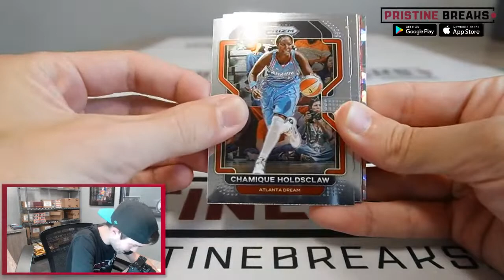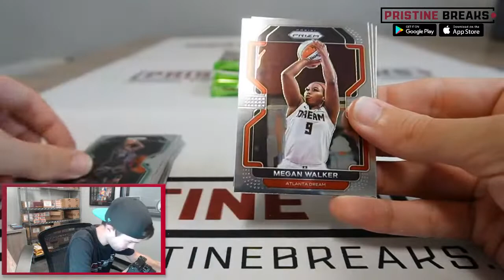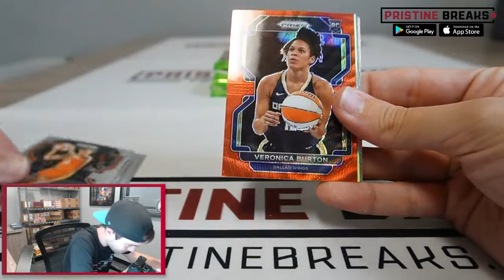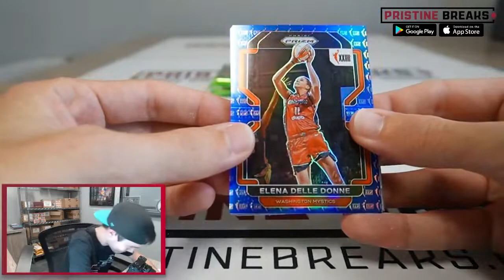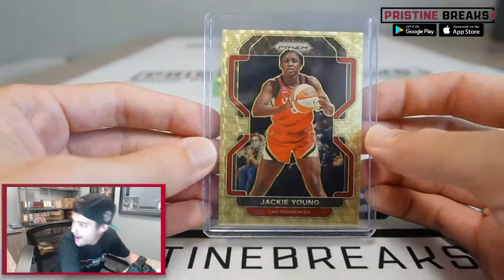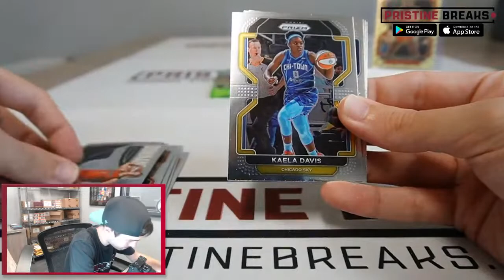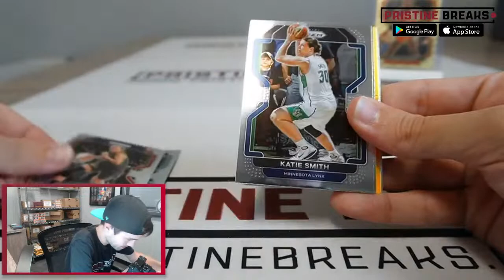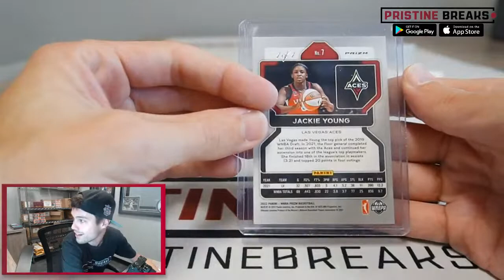2022 WNBA Basketball Prizm Hobby Box (Full Box - Denise Regnier)